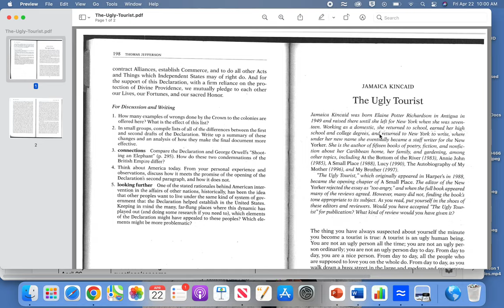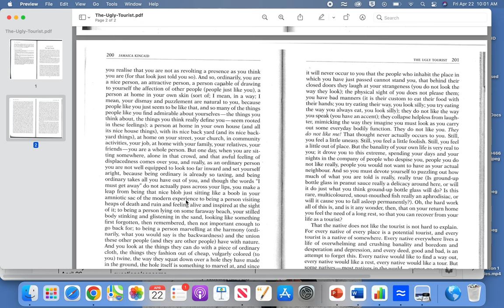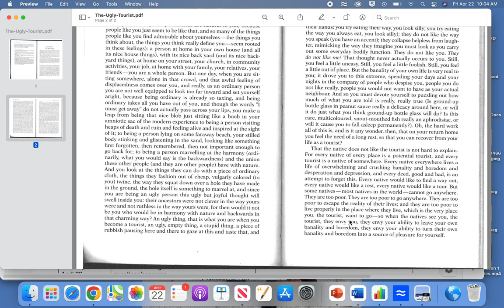Complexity in Argument/ Ugly Tourist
For AP Language and Composition